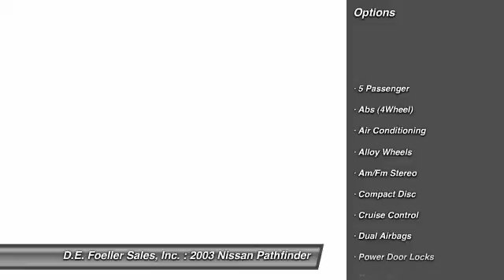2003 Nissan Pathfinder Fort Myers FL 33916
2003 Nissan Pathfinder

This vehicle is located at:

D.E. Foeller Sales, Inc.